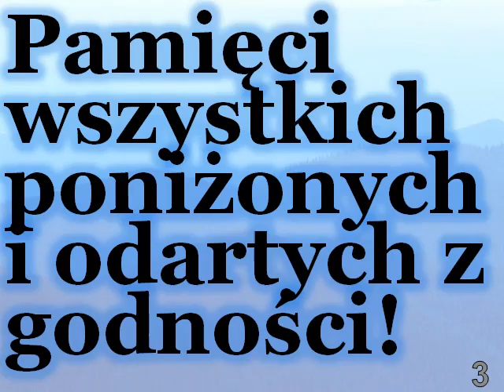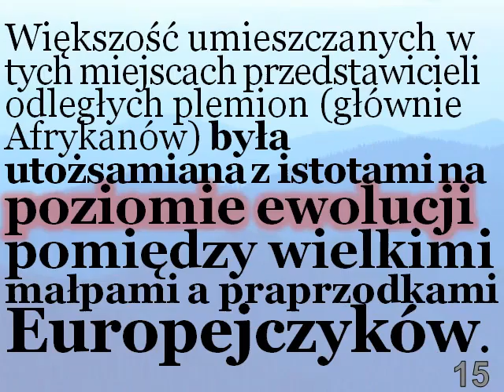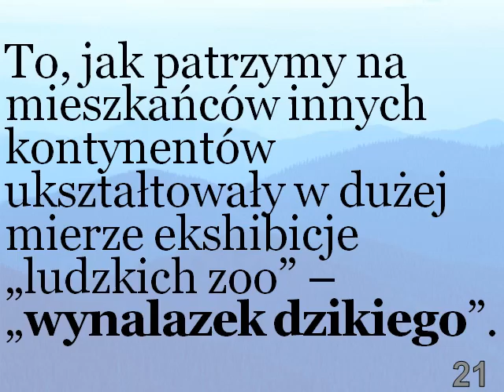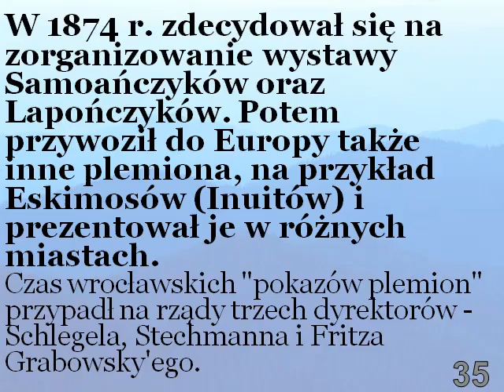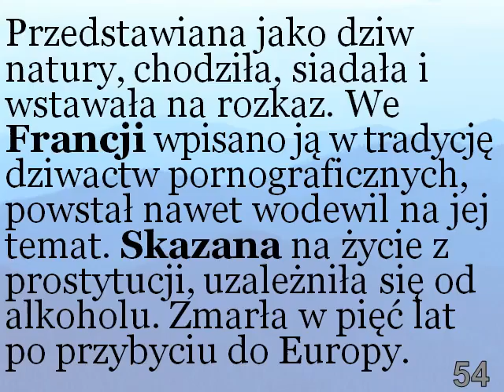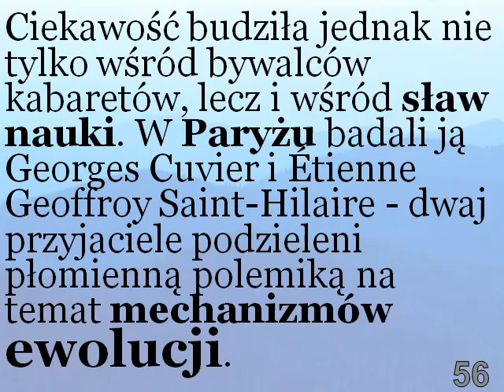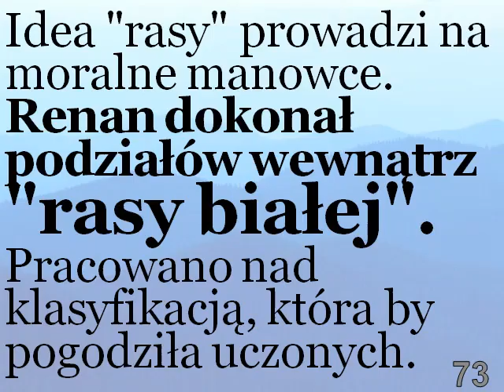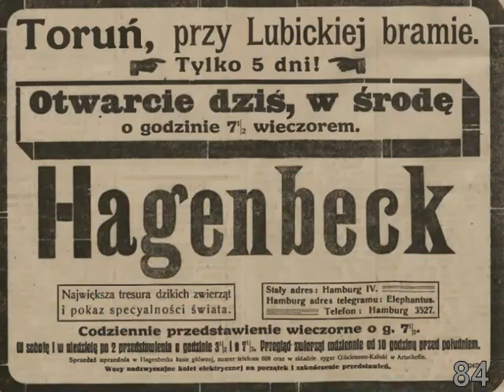EWOLUCJA - DOWODY NA EWOLUCJĘ CZŁOWIEKA - CZ. 4